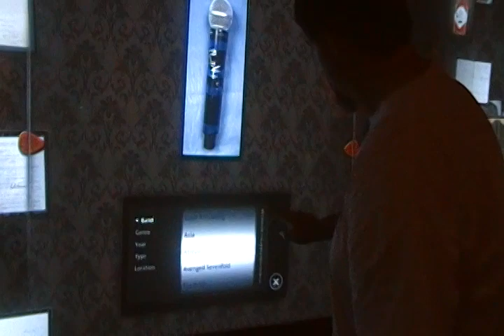Microsoft Surface wall - Hard Rock Cafe, Vegas Strip